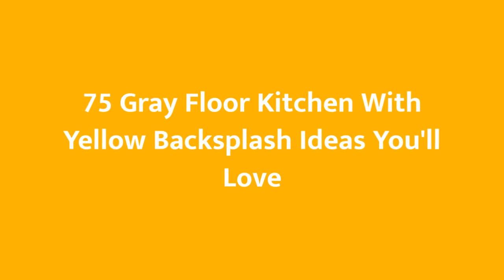75 Gray Floor Kitchen With Yellow Backsplash Design Ideas You'll Love ☆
0:00:00 - Intro
0:00:12 - Gray Floor Kitchen With Yellow Backsplash Design Ideas You'll Love: Inspirations 1 to 25
0:02:59 - Gray Floor Kitchen With Yellow Backsplash Design Ideas You'll Love: Inspirations 26 to 50
0:05:57 - Gray Floor Kitchen With Yellow Backsplash Design Ideas You'll Love: Inspirations 51 to 75